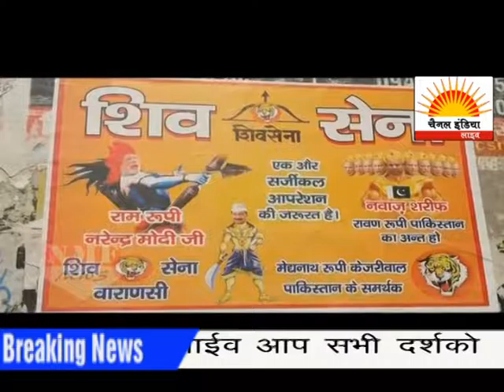चैनल इंडिया समाचार @ CHANNEL INDIA LIVE 7 अक्टूबर 2016